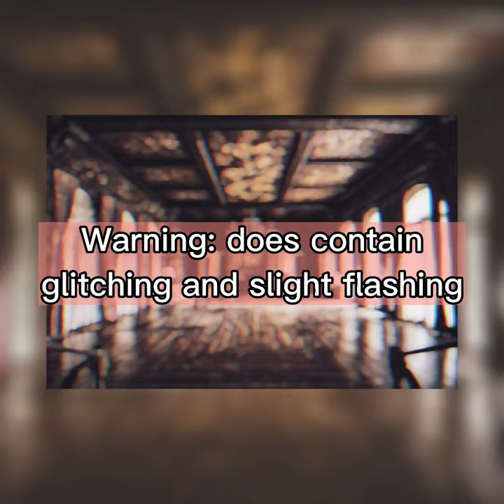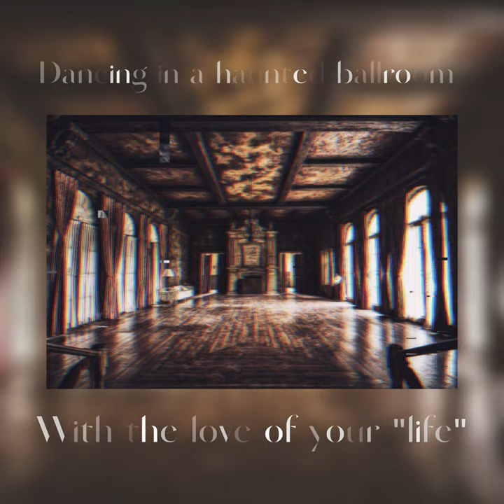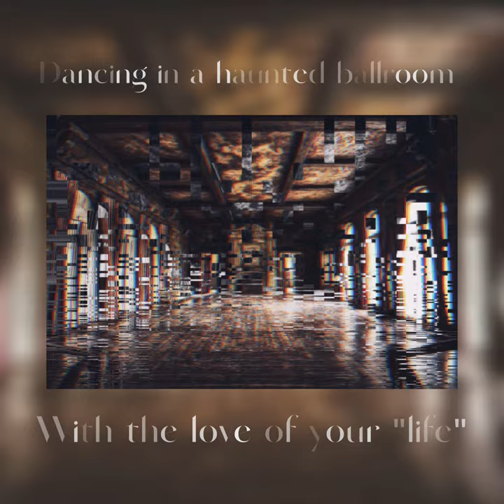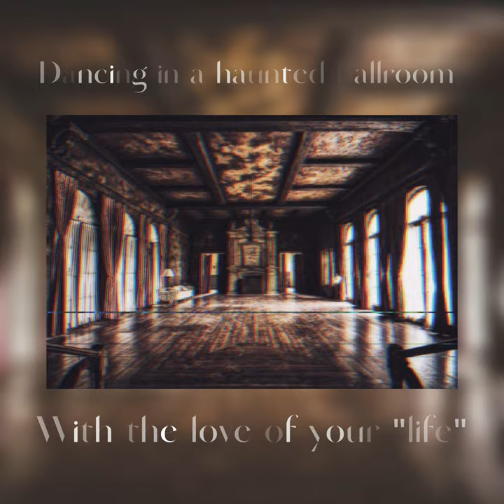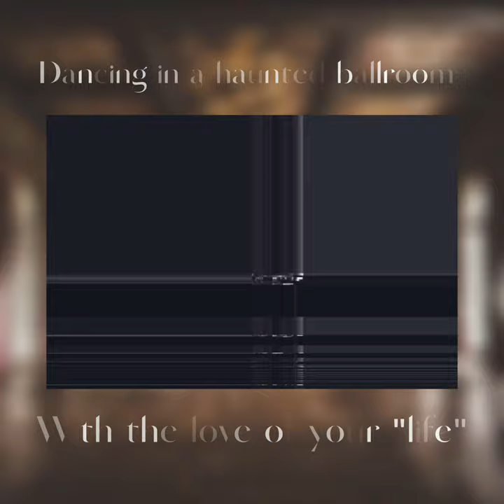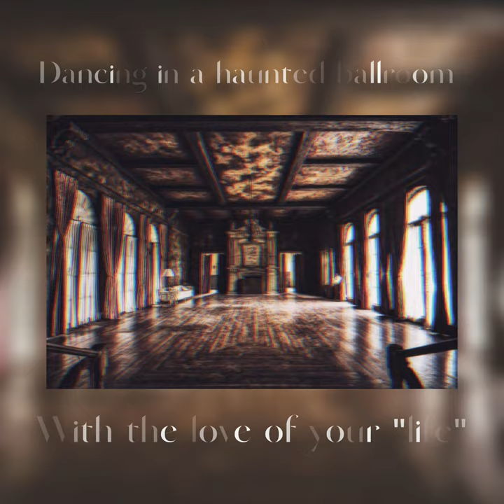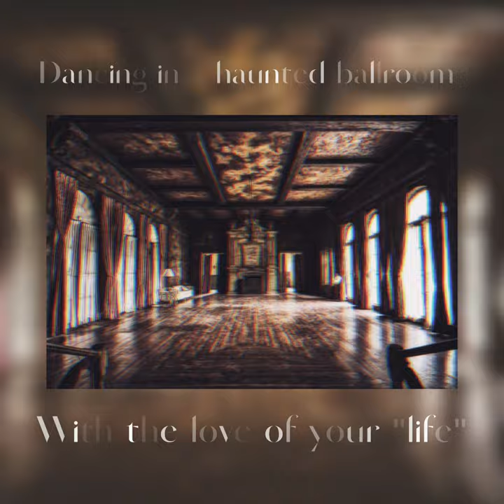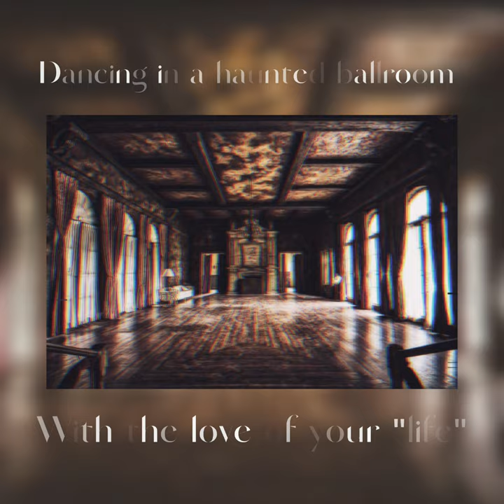Dancing in a haunted ballroom with the love of your "life" || A Playlist